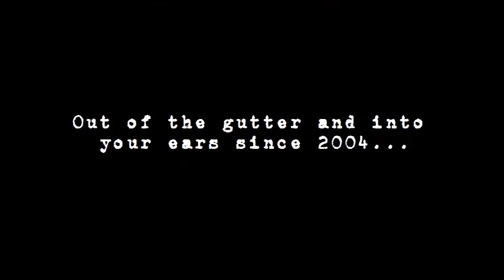Jakkpot - Hit Or Miss